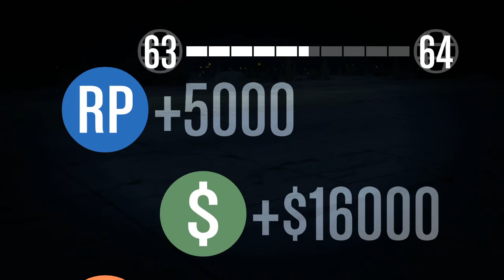GTA V: Online - Team Deathmatch @ Paintball/Training Arena & Race!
• PS3 version of GTA V, recorded with AverMedia H727 Capture HD through HDMI. @ 15 MB/s

Join NeXtGenGTA community to be part of these weekly events/random stuff on PS3, Xbox 360 and PC!

My PC Settings:

• CPU: Intel Core i7 2600 @ 3.4 GH/z.
• GPU: Gigabyte GeForce GTX 670 OC 1200mhz;
• PSU: LC-Power 850W Arkangel;
• RAM: 16 GB DDR3 Corsair Vengeance CL9 1600mhz 4x4GB;
• Motherboard: ASUSTeK Computer INC. P8P67 (LGA1155);
• OS: Microsoft Windows 8.1 Pro x64;
• PC Case: NOX Coolbay TX;
• Keyboard: Roccat Isku.
• Mouse: Razer Abyssus.
• Mousepad: Razer Sphex.

My IDs:

• Steam: MegaGTAVMaster
• GFWL: MegaGTAVMaster
• PSN: eXtremeFireBolt